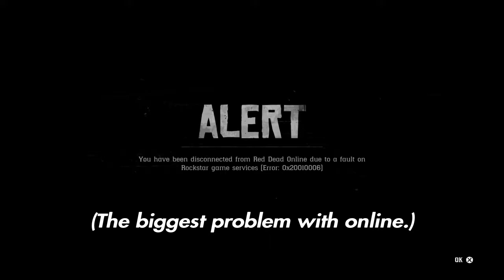Red Dead Redemption 2 (Some Singleplayer and Online with Liam)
Outro: DJ Quads - Come and Get Your Love